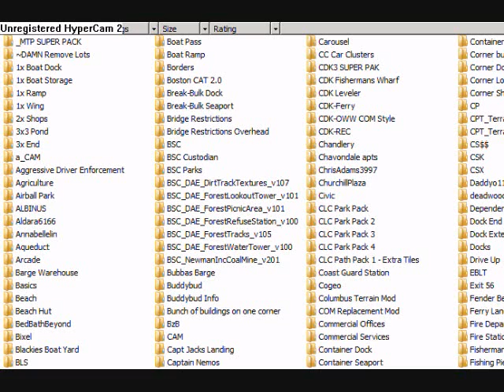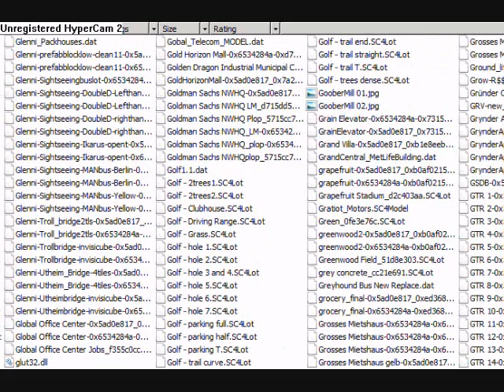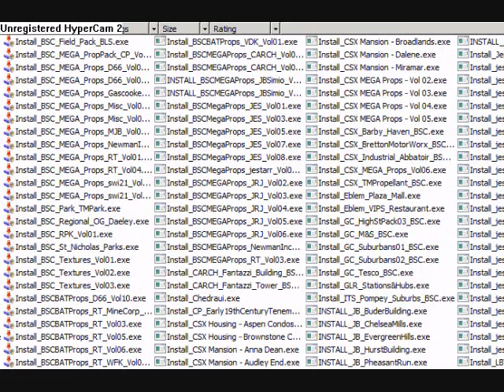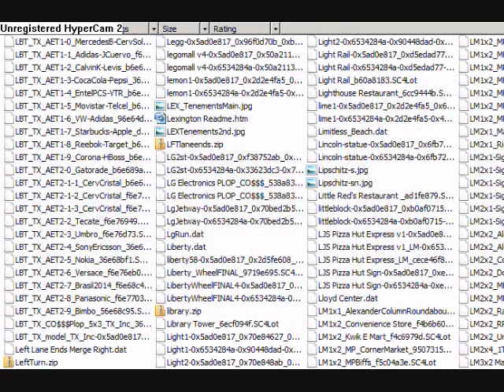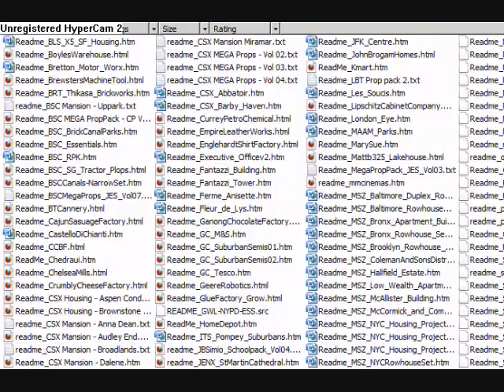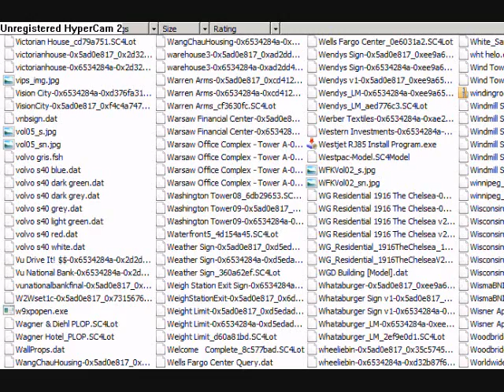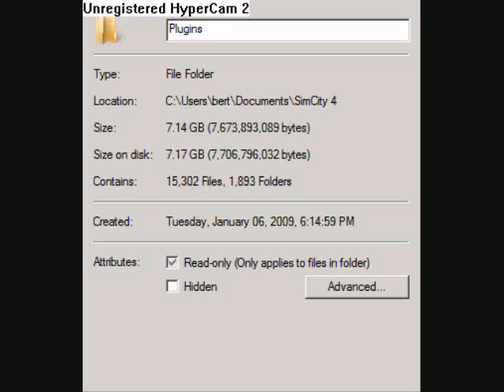Simcity 4 Plugins folder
showing the contents of my plug-in folder